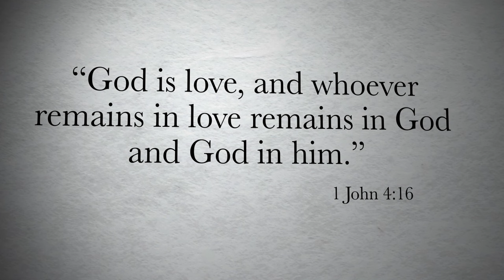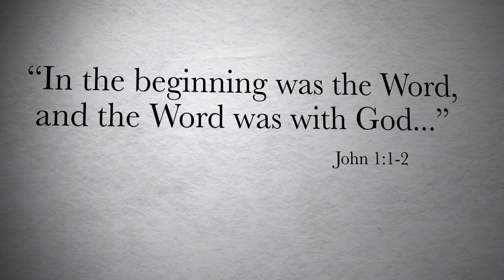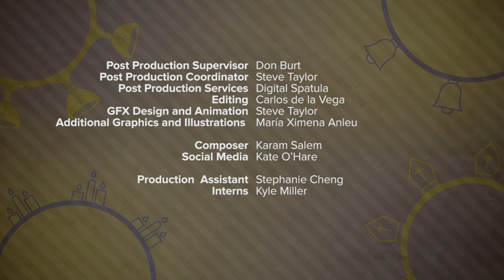The Trinity | Catholic Central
The Trinity: three persons, one deceptively simple concept that has spawned dozens of theological headaches over the centuries! Kai and Libby try to explain what the Trinity means and what the implications of it are for Catholics today without falling into any major heresies.